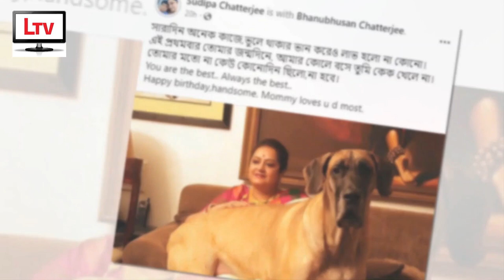"কষ্টে বুক ফেটে যাচ্ছে!" পোষ্য ছেলে ভানুকে হারিয়ে চোখে জল সুদীপার! | Sudipa Chatterjee News 2023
‘মা তোমায় সবচেয়ে বেশি ভালবাসে…’, ছেলেকে হারিয়ে চোখে জল সুদীপার!

Sudipa Chatterjee Family Latest News 2023